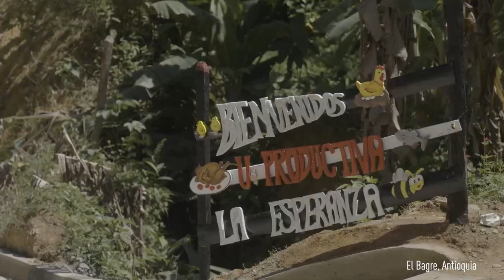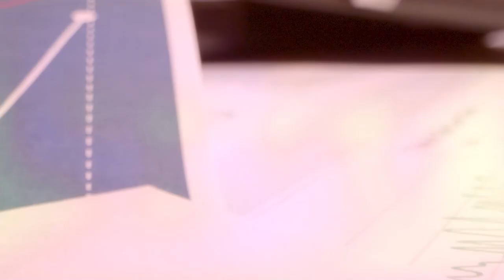Programa completo 1 de julio 2022 [Negocios en Tm] ®